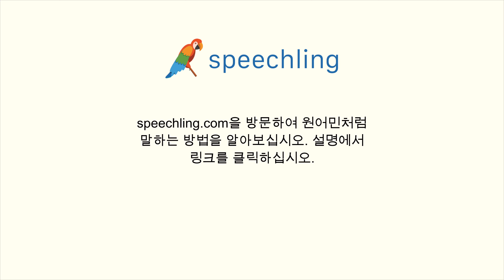러시아어로 "좋은" 말하는 법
남자 목소리 :
Добрый

여성 목소리 :
Добрый

남성 음성 번역 :
좋은

여성 음성 번역 :
좋은